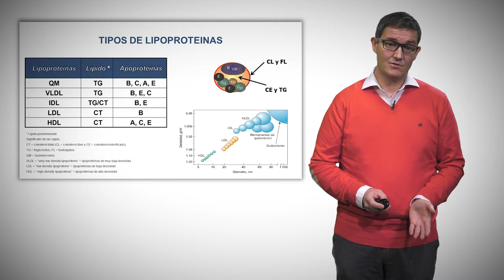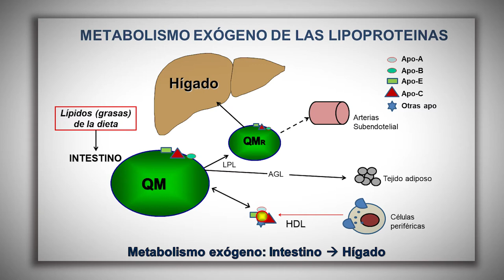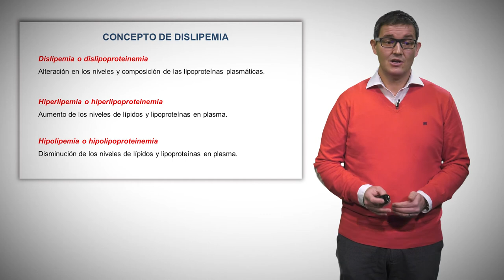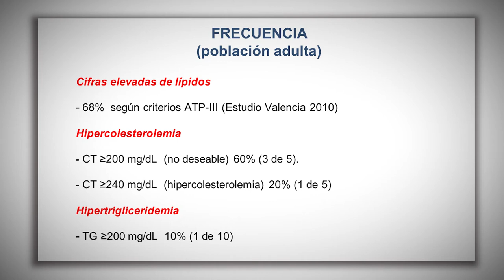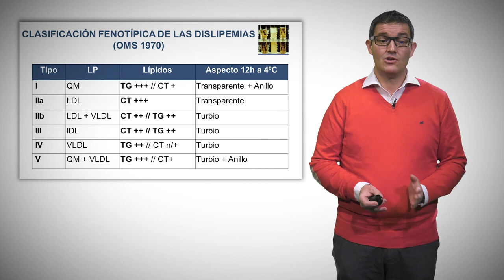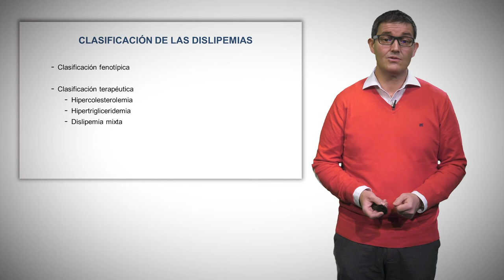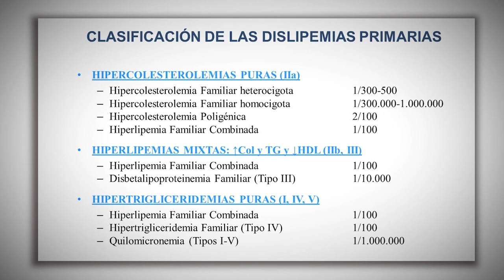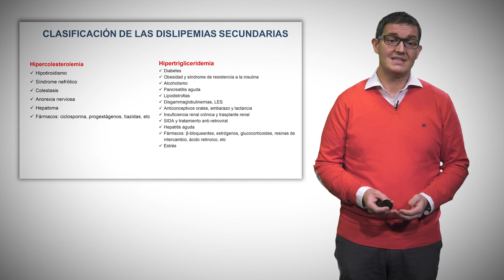Dislipemia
La dislipemia es una enfermedad muy prevalente en la población. La causa más frecuente es la secundaria, y desaparece tras solucionar la alteración que la provoca. Sin embargo, no debemos olvidar la posibilidad de que se trate de dislipemias primarias o genéticas.